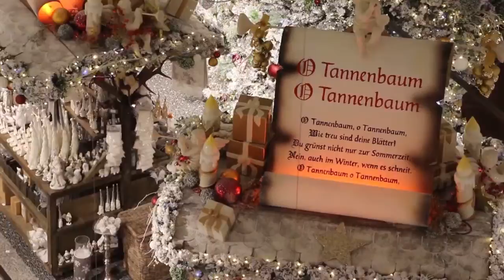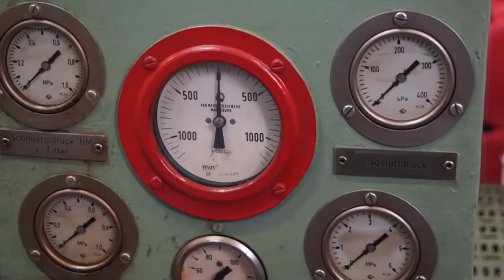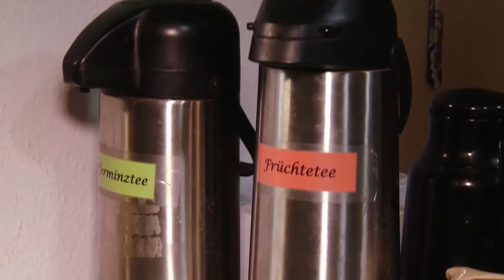Drehkreuz KW Ausgabe 171 vom 16.12.2016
Eine kleine Weihnachtsgeschichte – Made in Wildau | Hafen im Winter – große Herausforderungen täglich gemeistert | Nestwärme –  Soziale Einrichtung in KW hilft Schwachen und Armen | Moderation: Johannes Kluger